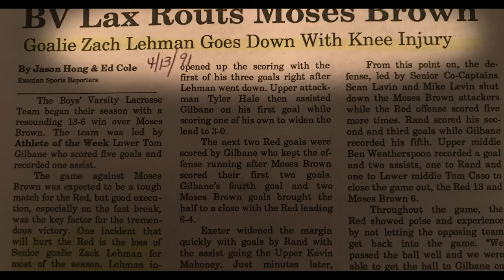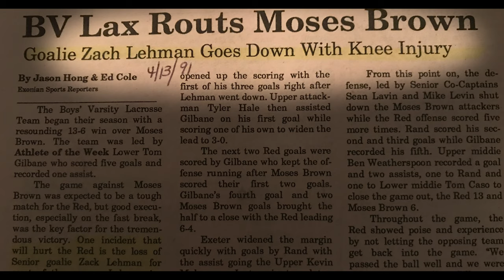March 30, 2020 Chapel Talk by Headmaster Zack Lehman